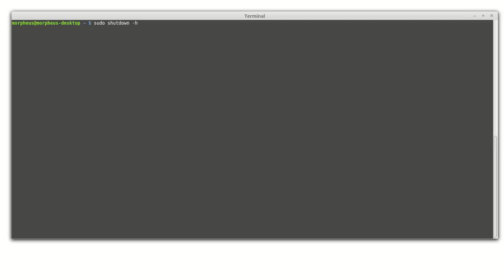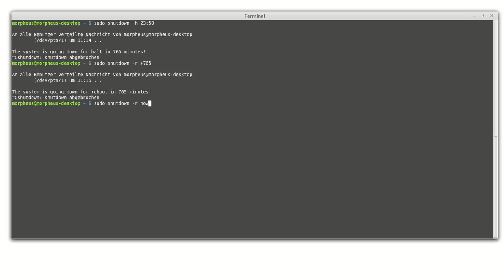Linux Tutorial - automatisches Herunterfahren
In diesem Tutorial geht es um das automatische Herunterfahren von Linux zu einem bestimmten Zeitpunkt.